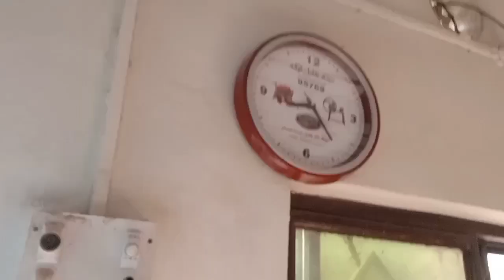اتنا جلدی کام ہو گیا /The work was done so quickly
ماشاءاللہ اج تو بہت جلدی کام ہمارا ہو گیا ہے What's the matter friend, our homework is done Friend, all our work is over from now on and new work will start, watch it later in the video.